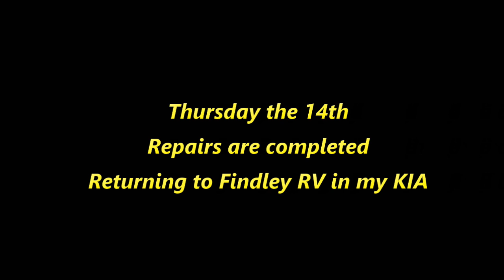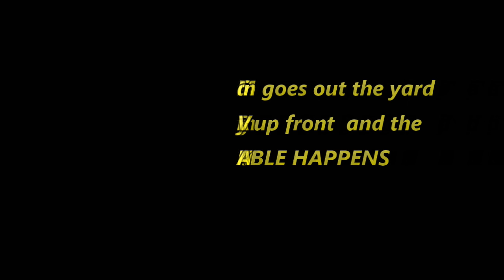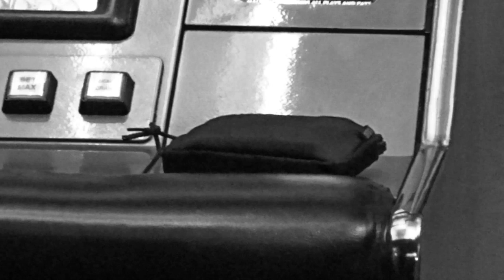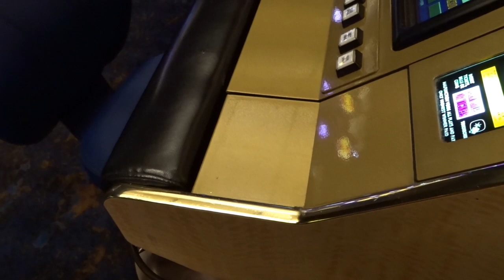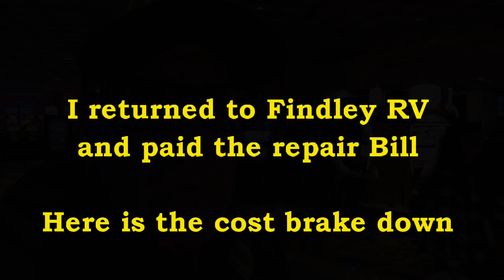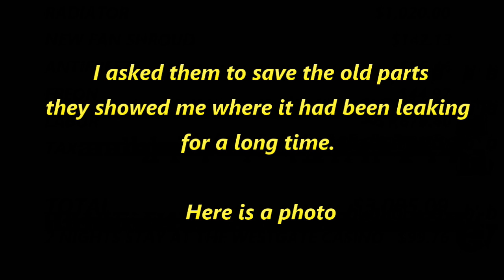THE DAY I LOST IT ALL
This is a video from my "Life Channel" that was uploaded back in Feb. of this year, it was the worst day I had sense arriving in Las Vegas, I needed to pay for over $3,000.00 of repairs to my RV and I had lost everything in the Casino. I had no idea what I was going to do!

Hole Card Cam:  DBPOWER EX5000

Main Camera:  Sony Cyber-Shot DSC-HX80 Wi-Fi Digital Camera